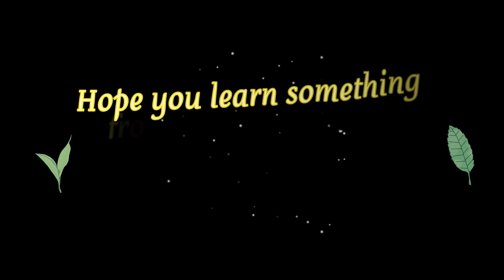Pastel de papa without milk and olives 🫒 ,how does it taste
Pastel de papa -(name it in your own language)
I made this recipe without milk 🥛 and olives 🫒 I used what is available ingredients in my cocina (kutchen), you can see  on the video.i used a fastforward just to make it fast.
sorry not showing how does it taste but my boss said it was delecious 👍👍😉😄
Im not a chief but creativeness is our best helper..
Hope you will learn some ideas after watching this video.